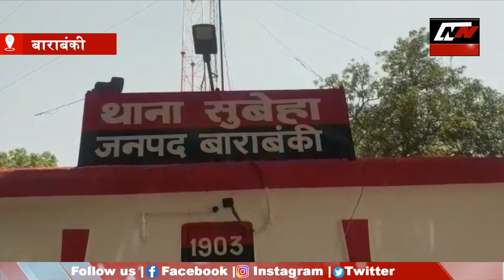Barabanki : चुनाव से पहले सपा नेता के साथ इतना बड़ा कांड ! || News Time Nation